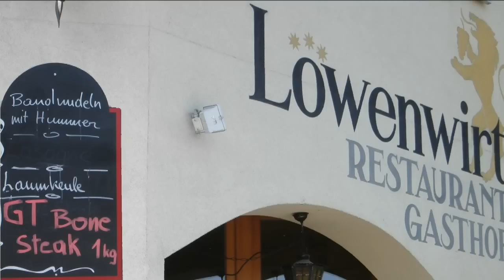Opel GT-Treffen Südtirol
2. Int. Opel-GT Treffen
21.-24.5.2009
Tscherms, Südtriol